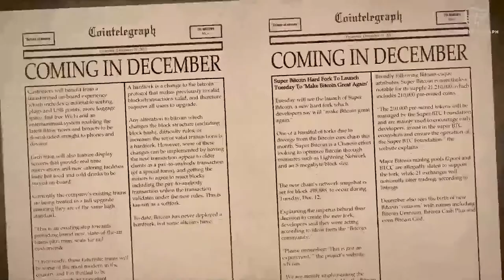Bitcoin Hard Forks Explained - Segwit 2x Again?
Bitcocoin Platinum
Bitcoin God
Super Bitcoin
Bitcoin Lightning
Bitcoin Silver
Bitcoin Uranium
Bitcoin Cash Plus
and Segwit 2x

Happy Holidays and welcome to forking season. Soon Bitcoin will be forked multiple times including the long awaited Segwit 2x. Here is everything you need to know about Hard Forks and what they mean for the network and for your wallet.